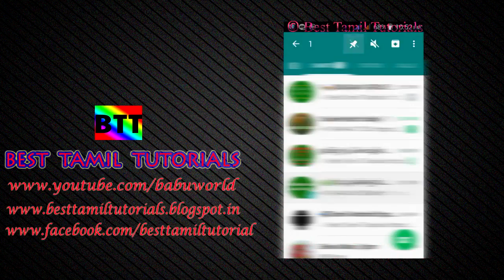WHATS UP CHAT YOUR FAVORITE 3 PERSON PINNED & UNPINNED ON TOP - BEST TAMIL TUTORIALS